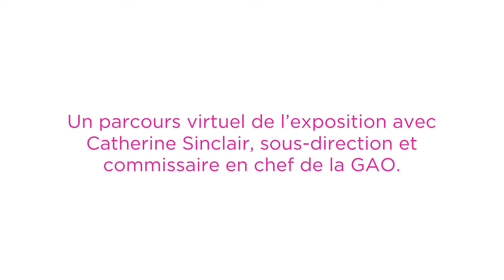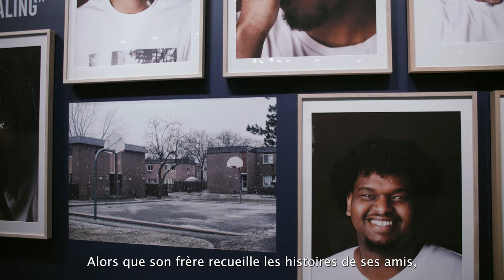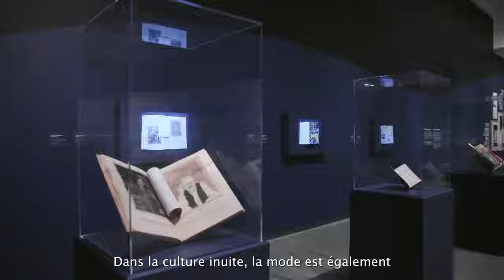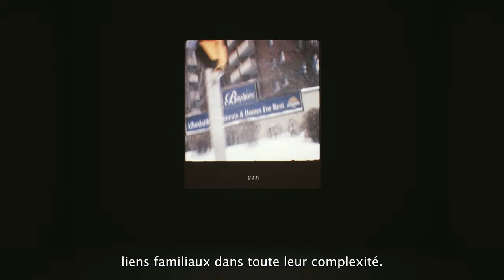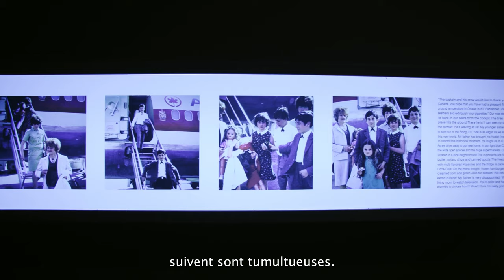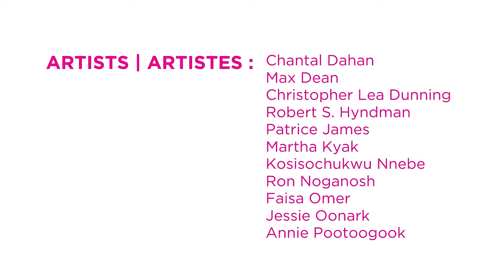Un parcours virtuel : Rester chez soi.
La pandémie de COVID-19 a déclenché de nouvelles émotions, que ce soit l’isolement du travail en solitaire, la peur du risque de contamination que ressentent les personnes travaillant dans les secteurs essentiels, ou la claustrophobie anxiogène des gens à l’étroit à la maison. Ces états émotifs — solitude, peur, anxiété — offrent une nouvelle perceptive sur nous-mêmes, nos familles et nos communautés.

L’exposition Rester chez soi reflète la période difficile que nous traversons en élargissant la définition du portrait, genre artistique traditionnel qui mérite d’être réexaminé à partir de notre point de vue actuel. Les œuvres choisies, d’artistes historiques ou qui s’expriment à travers l’art contemporain, comprennent le film, l’installation, la sculpture, la photographie, la peinture et le dessin. Ces artistes, principalement de la région d’Ottawa-Gatineau, mobilisent différentes stratégies pour poser des questions provocantes sur notre identité et notre manière de percevoir et reconnaitre les autres.

Traverser la pandémie permet peut-être alors un changement de perspective à mesure que nous rencontrons les gens dans ces portraits. Nous disposons maintenant d’un nouveau point de vue duquel mieux comprendre ce que les artistes racontent, depuis les débuts, à propos de leurs communautés et de ce qui les préoccupe personnellement.

Video par Chris Snow
Édité par Lou Dawoudiah

Suivez-nous !